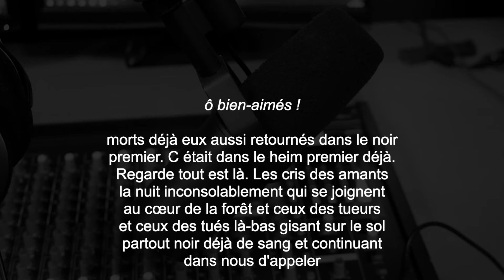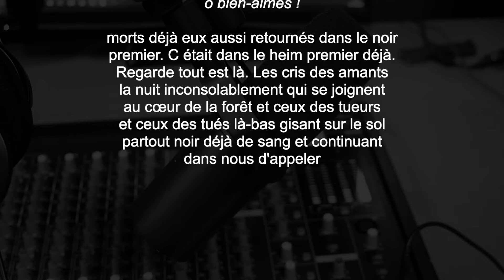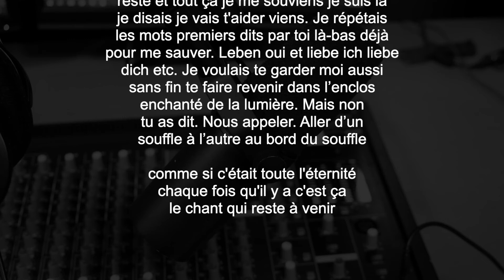BRUT DE POÉSIE - Gérard Haller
Suite du poème Heim - le natal, extrait du livre Menschen (édité chez Galilée) qui se découpe en deux parties, naissance et extermination, deux chants attachés à la vie, à la mort. Une progression rythmée parfois de listes et de noms, pour dire aujourd'hui l'importance de ces existences massacrées notre question face à ce vide perceptible, notre prière humaine aux humains. Gérard Haller dépose en livre et images une œuvre de poésie déterminante, liée aux philosophes, et qu'aucun écran aucun enregistrement ne peut remplacer, cela passe par les pages feuilletées. Un livre essentiel.